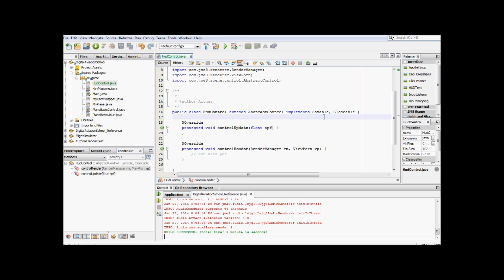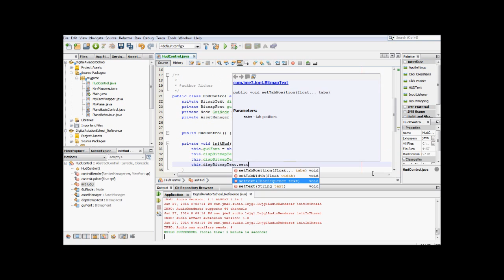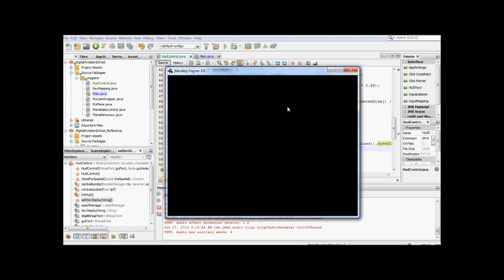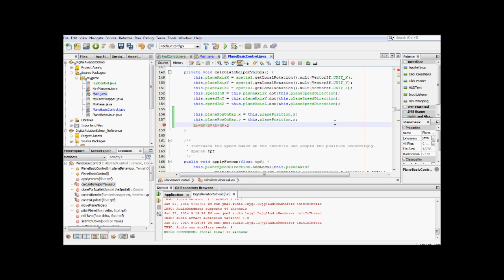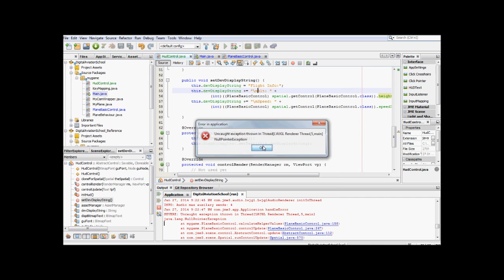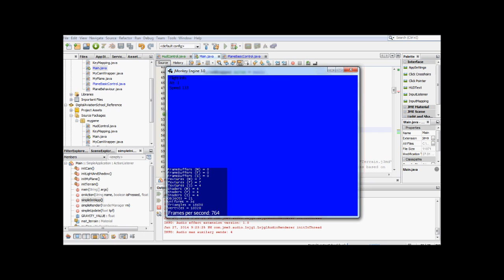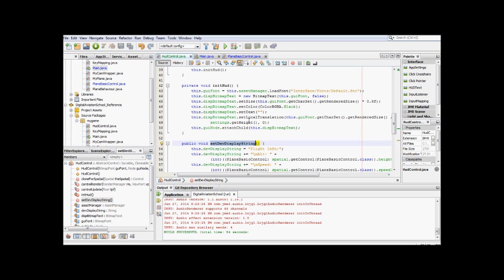Digital Aviation School - Infos auf dem HUD (Head Up Display)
Für die weiteren Entwicklungsschritte brauchen wir eine einfache Möglichkeit, Informationen auf dem Bildschirm anzeigen zu können. Hierzu werden wir im ersten Schritt ein HUD Controller bauen, welcher Textnachrichten auf dem Display anzeigt.